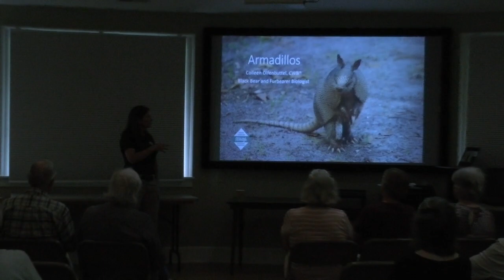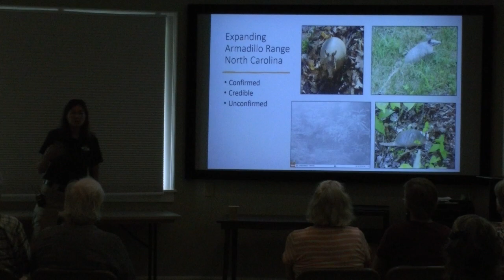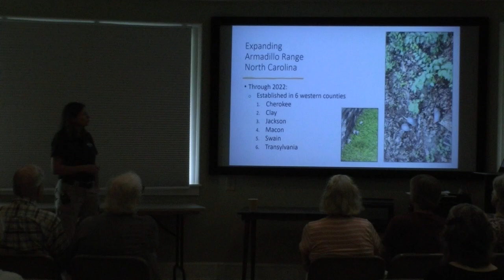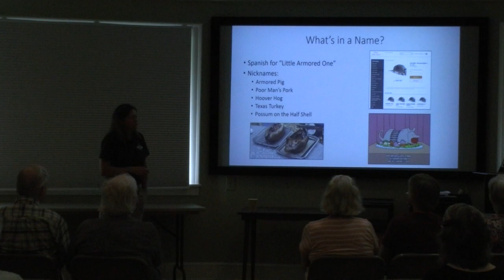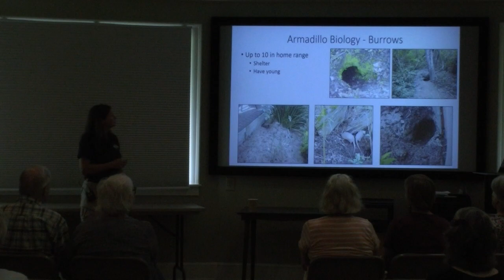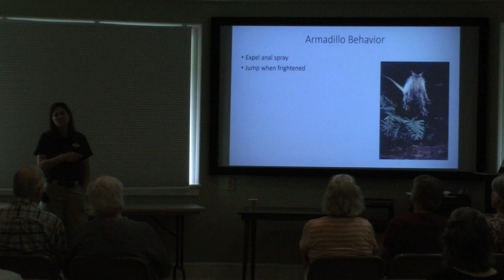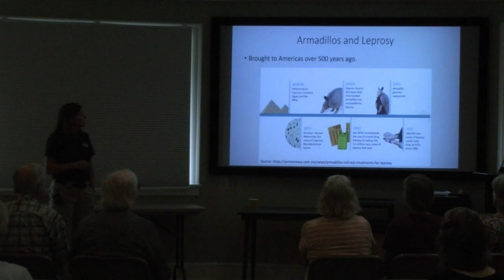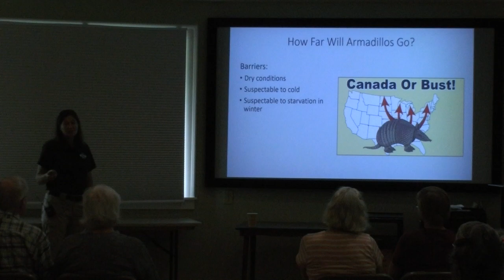CC/WCP Speaker Series: "Armadillos! NC's Newest Wild Resident," by Colleen Olfenbuttel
On July 15, 2023, Conserving Carolina and Walnut Creek Preserve held a free presentation entitled, "Armadillos! North Carolina’s Newest Wild Resident," by Colleen Olfenbuttel, Black Bear & Furbearer Biologist, NC Wildlife Resources Commission, at the Anne Elizabeth Suratt Nature Center.

In 2007, the NC Wildlife Resources Commission received the first confirmed sighting of a nine-banded armadillo in North Carolina. Since that time, the number of counties with confirmed observations has increased to 28, with established populations in 6 western counties. As the only mammal in North Carolina with its own shell, come learn more about our unique new resident and how you can help us monitor its range expansion.

Colleen is a Certified Wildlife Biologist, is the Black Bear and Furbearer Biologist for North Carolina. She received her Bachelor’s degree in wildlife biology from Ohio University and her Masters of Science in Wildlife Management from Virginia Tech. Colleen has had a career in wildlife for over 25 years, co-authored over 30 peer-reviewed journal publications, and has worked with brown bears, black bears, island foxes, gray wolves, coyotes, river otters, deer, goshawks, and other species throughout the United States. She has been the Black Bear and Furbearer Biologist for the NC Wildlife Resources Commission since 2007.

Conserving Carolina, your local land trust, works to protect, restore, and inspire appreciation of nature. Learn more and become a member at conservingcarolina.org.

Walnut Creek Preserve is a 2,100 acre equestrian and nature preserve community outside of Lake Lure, NC. Over 1,500 acres of wilderness and riparian areas are protected in perpetuity by deeded conservation easement held by Conserving Carolina.  Access by invitation only.